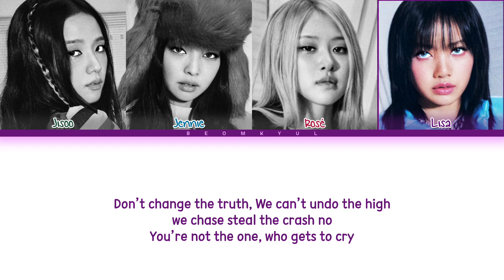BLACKPINK The Happiest Girl Lyrics (Color Coded Lyrics)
All Administrated by YG

• Artist: BLACKPINK
• Song: The Happiest Girl
• Album: BORN PINK
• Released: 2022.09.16